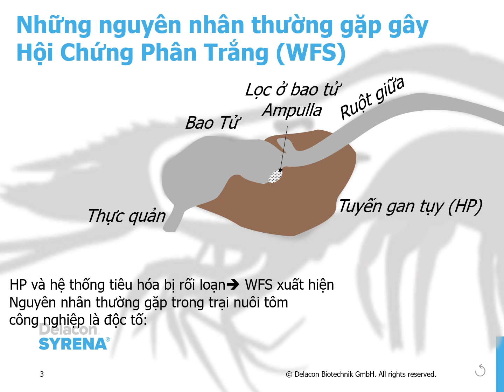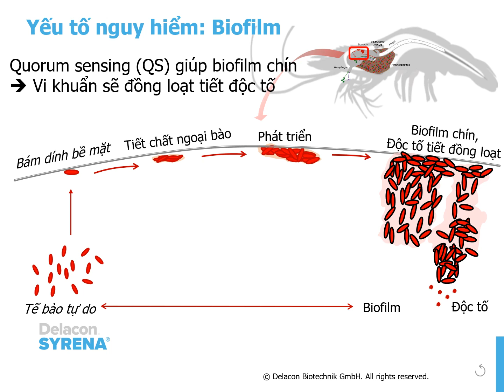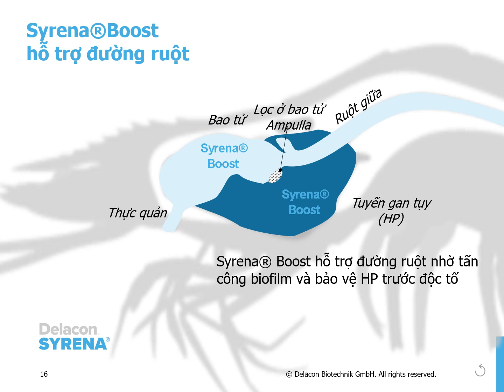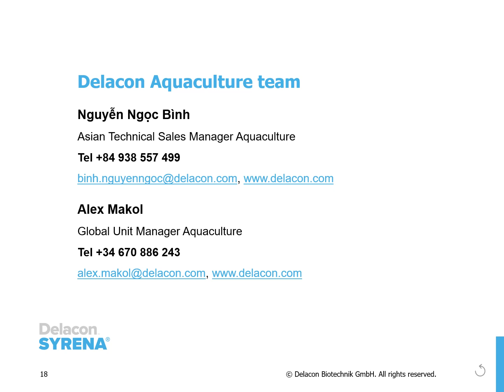Giải Pháp Thảo Dược Hỗ Trợ Đường Ruột Trên Tôm | Tôm Giống Gia Hóa Bình Minh | 1900.86.68.69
Giải Pháp Thảo Dược Hỗ Trợ Đường Ruột

Bài toán kinh tế nuôi tôm như thế nào là cho hiệu quả chưa bao giờ là điều dễ dàng. Mục tiêu cuối cùng cho một vụ nuôi chính là lợi nhuận. Câu chuyện nuôi tôm thưa, nuôi về size lớn giảm rủi ro tăng hiệu quả trong thời điểm khó khăn đang được áp dụng rộng rãi, điểm thành công không thể không nhắc đến trong hình thức nuôi trên đó chính là việc sử dụng nguồn tôm gia hóa với tốc độ lớn nhanh sạch bệnh và về size to đã góp phần không hề nhỏ đến sự thành công của nhiều vụ nuôi.
Tôm sú gia hóa Bình Minh là sự cải tiến gen di truyền học về Tôm sú P. monodon. Với nguồn giống tôm sú sạch mầm bệnh (SPF) lớn nhất và đa dạng nhất thế giới, đã được thuần hóa đến thế hệ thứ 14 ổn định di truyền tại trung tâm gia hóa hạt nhân. Tốc độ lớn vượt trội là kết quả của các phương pháp nghiên cứu tiếp cận và hỗ trợ trên các lĩnh vực: di truyền, bệnh học, công nghệ sinh học, cơ sở hạ tầng và hoạt động công nghệ cao.
Tôm bố mẹ sạch mầm bệnh cho tất cả các loại bệnh biết được do vi rút, tác nhân gây bệnh và cơ quan cấu tạo bạch huyết của loài tôm biển được liệt kê bởi OIE (Tổ chức sức khỏe động vật Thế Giới).
Quần thể tôm sú được tuyển chọn từ khu vực địa lý rộng lớn. Cải tiến di truyền thông qua sự chọn lọc giống. Cung cấp cho ngành công nghiệp một sản phẩm chất lượng cao – có thể truy xuất nguồn gốc. Đặc điểm tôm có tốc độ tăng trưởng nhanh, ít trầm đáy đối với mô hình ao nuôi công nghiệp, tập tính ăn gần giống như tôm thẻ. Nhu cầu oxy và khoáng chất cao để đạt được tốc độ tăng trưởng tốt nhất. Tôm có thể nuôi ở độ mặn từ 1 – 35 phần nghìn, độ mặn tối ưu cho tôm phát triển từ 8 – 20 phần nghìn.
Tôm có thể nuôi được mật độ cao hơn nguồn sú biển 30%, mật độ nuôi tối ưu lợi nhuận từ 10 – 15 con/m2. Tốc độ lớn ghi nhận trung bình ở mật độ nuôi 20 con/m2 đạt trọng lượng 30 con/kg sau 3 – 4 tháng nuôi. Chuẩn cỡ xuất: post 12 – 15 (tương đương chiều dài post từ 12 mm trở lên). Quy cách đóng: Thùng xốp 8 bọc, 10.000 post/ thùng.
Công ty TNHH Phát Triển Thủy Sản Bình Minh là công ty chuyên sản xuất tôm giống được thành lập vào năm 2012. Từ những ngày đầu thành lập đến nay, công ty chúng tôi không ngừng cải tiến chất lượng để phục vụ người nuôi tôm bằng những sản phẩm tốt nhất, hiệu quả nhất.
Với tư duy “Con giống tốt là khởi nguồn của mọi sự thành công” hiểu được vài trò quan trọng con giống, chúng tôi đã khởi đầu quy trình sản xuất bằng những yếu tố: nhân lực có chuyên môn cao, trang thiết bị hiện đại.
Nguồn tôm bố mẹ gia hóa tốt nhất trên thị trường hiện nay, nguồn thức ăn dinh dưỡng cao và thực hành quản lý tốt (BMP).
Công ty TNHH Phát Triển Thủy Sản Bình Minh đã cho ra đời dòng sản phẩm tôm sú giống Bình Minh SẠCH BỆNH – LỚN NHANH – SIZE LỚN đã và đang khẳng định được chất lượng vượt trội, ổn định trên thị trường tôm sú giống hiện nay.
Với hướng đi chuyên biệt hóa từng dòng sản phẩm phù hợp với các mô hình nuôi khác nhau.
Hiện nay Công ty chúng tôi cho ra đời 2 dòng sản phẩm tôm giống Thẻ chân trắng mang thương hiệu “TÔM THẺ BINH MINH” với ưu điểm tăng cường sức đề kháng, chống chịu dịch bệnh tốt thích hợp nuôi trong môi trường ao đất.
Thương hiệu “TÔM THẺ TĂNG TRỌNG 4.0” với ưu điểm tốc độ tăng trưởng tốt với mô hình nuôi tôm mật độ cao siêu thâm canh, khả năng tăng trưởng về size lớn ấn tượng phù hợp cho những khách hàng nuôi tôm trên ao bạt mật độ cao.
Qua nhiều năm nghiên cứu và thử nghiệm, nay công ty đã lựa chọn được nguồn tôm bố mẹ, chế độ dinh dưỡng, sản xuất 100% hoàn toàn bằng quy trình sinh học (An toàn sinh học) tốt nhất. Với mục tiêu phụng sự xã hội và góp phần vào sự phát triển của nghề nuôi tôm ở Việt Nam.
Ở Bình Minh chúng tôi không chỉ là nhà sản xuất tôm giống. Chúng tôi còn là

TÔM GIỐNG GIA HOA BÌNH MINH.
Tôm Thẻ Thích Nghi Cao, Tôm Sú Gia Hóa.